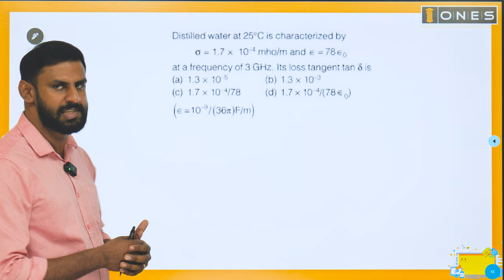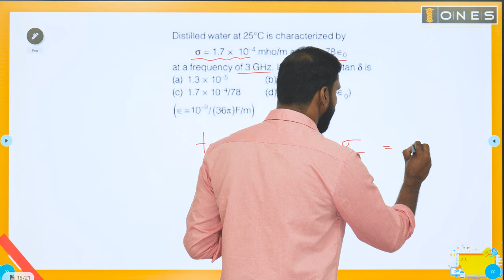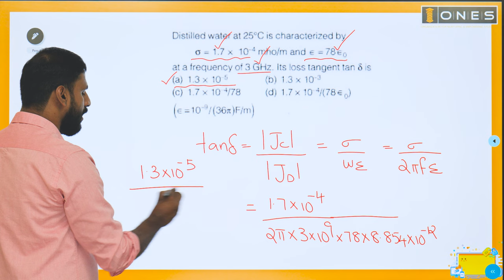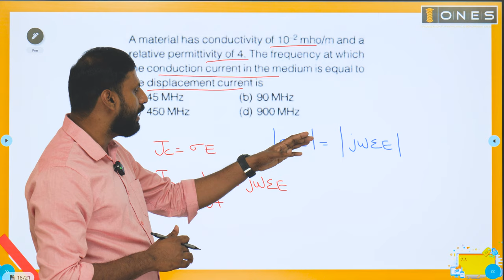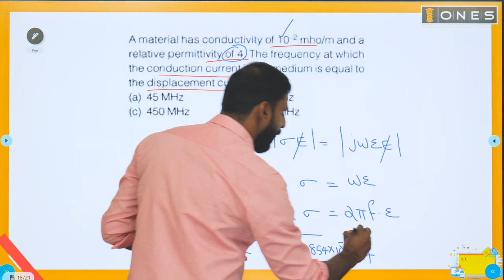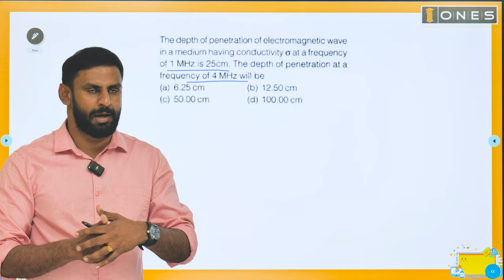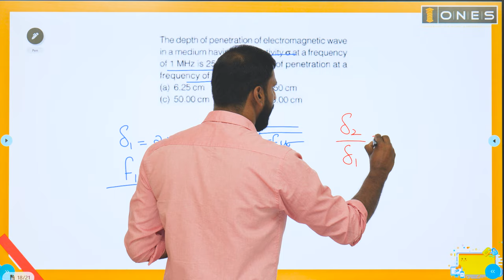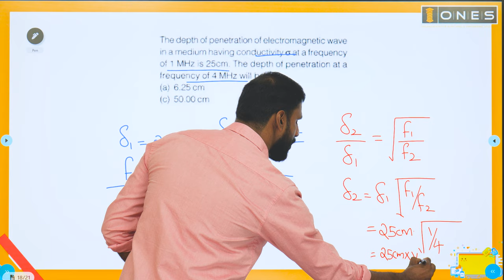GATE | ELECTROMAGNETIC THEORY - DEMO CLASS | WAVE PROPAGATION THROUGH DIFFERENT MEDIA - PYQ | ONES